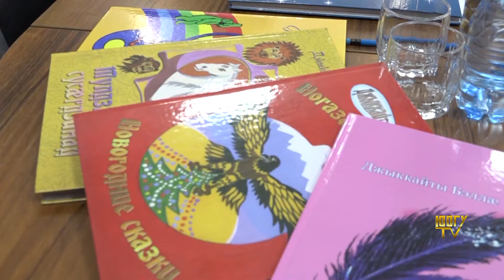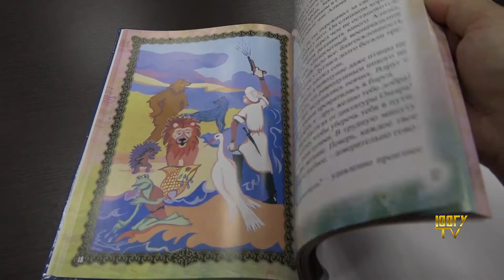Презентация сказки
В ЮОГУ прошла презентация седьмой сказки Бэллы Джиккаевой